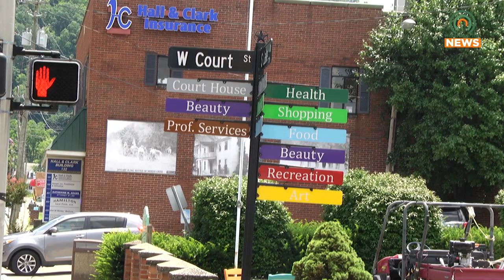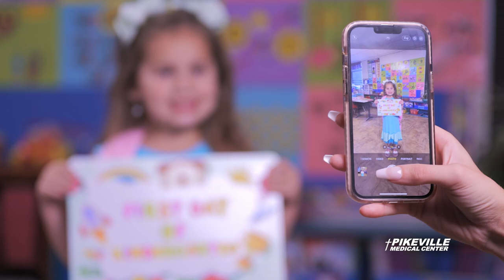Run 4 Shelter to Raise Funds for the Floyd County Homeless Shelter on August 12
The Run 4 Shelter 5k will be held on Saturday, August 12, for the Floyd County Homeless Shelter to raise funds.